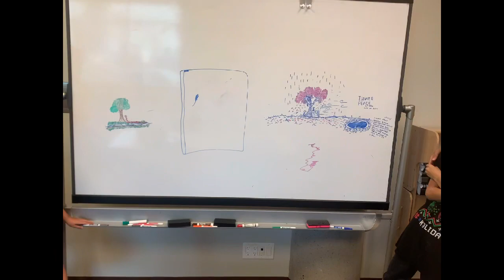1 minute walk with Geese/awesome whiteboard drawings from John & Alexa in my looming at the library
Thank you John thank you Alexa for joining my class on Wednesday evenings 630 to 8 PM and thank you for drawing awesome stuff on the whiteboard and making games on the whiteboard for us to play. It’s a joy and pleasure having you guys in the class and I love all the toques you guys are making. Great work John and Alexa.